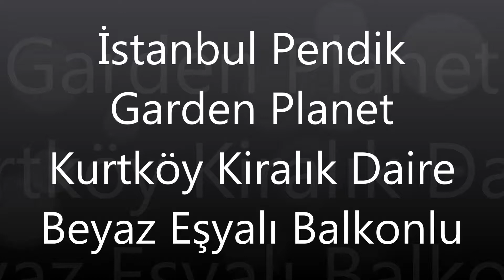Pendik Garden Planet Kurtköy Kiralık Daire Beyaz Eşyalı Balkonlu 1100 TL Aralık 2018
Pendik Garden Planet Kurtköy Kiralık Daire Beyaz Eşyalı Balkonlu 1100 TL

Garden Planet Hakkında Genel Bilgi;

*2 Açık ve 1 Kapalı Olmak Üzere 3 Adet Yüzme Havuzu,

* Süs Balıklarının Yaşadığı 2 Adet Biyolojik Gölet,

*Açık ve Kapalı Çocuk Oyun Alanları,

*Sauna ve Spor Salonu,

*Kafeterya ve Mini Market,

*Açık ve Kapalı Otopark,

* 7/24 Güvenlik,

*Viaport,Pendik,Metro,Kadıköy Dolmuşlarına 200 m ,Mopaş Markete ise 100 m mesafededir.

Merkezi konumu itibariyle;

*HavaLiManına,Via Port, Atlantis AVM'ye ve Teknopark'a 3,5 km,

*SabAncı Üniversitesine 11 km,

*Okan Üniversitesine 10 km,

*Gedik Üniversitesine 4 km,

*TuZla Tersaneler Bölgesine 15 km,

*Tuzla Viaport Marina’ya 22 km,

*Garanti Bankacılık Üssü 8 km,

*Pendorya AVM 8 km,

*Doğuş Otomotiv Genel Müdürlük 17 km,

*Kuveyttürk Bankacılık Üssü 17 km,

*İş Bankası Tuzla Operasyon Merkezi 15 km,

*Tem bağlantı yolundan Pendik Marinaya 17 km,

*Akbank ve Yapıkredi Bankacılık Üssü 17,

*Kadıköy 35 km..

Gelelim Bana Ben Kimim :)

Tevfik YILMAZ

Eğitimlerim

*Kocaeli Üniversitesi Emlak ve Emlak Yönetimi Bölümü Mezunu

*M.E.B. den Onaylı Gayrimenkul Danışmalığı eğitimini (2003)

*Anadolu Üniversitesi Sigortacılık ve Bankacılık 1.Sınıf Öğrencisi

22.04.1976'da Giresun Bulancak’ ta doğdum.Memur Baba ve İşçi Bir Annenin 3 oğlundan en büyüğüm.2006 doğumlu Berat Arda’nın ve 2012 dogumlu Deniz Ata'nın babasıyım.

1993 yılında Bulancak Lisesi’ni bitirdim.1993 -1998 yılları arasında uluslararası bir firmada experlik yaptım...

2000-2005 yılları arasında Altun Gayrimenkul A.Ş.'de konut ve ticari Gayrimenkul Danışmanlığı,

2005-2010 yılları arasında ise bir denizcilik firmasında sertifikasyon ve satın alma görevlerinde bulundum.

2010 ve 2018 yılları arasında kurumsal bir gayrimenkul firmasında çalıştıktan sonra artık yeni yılda kendi markam ile meslek hayatımı sürdürme kararı aldım.

Tevfik Yılmaz